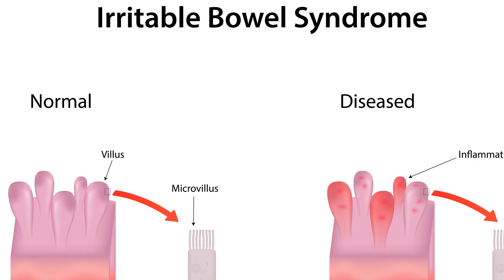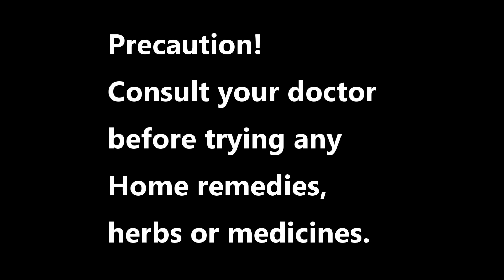Bala Punarnvadi Kashayam - Ayurvedic Tonic for Gastric Problems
Books
Living Easy With Ayurveda